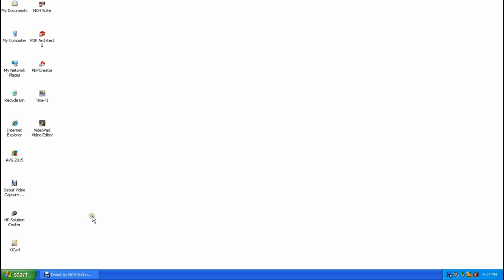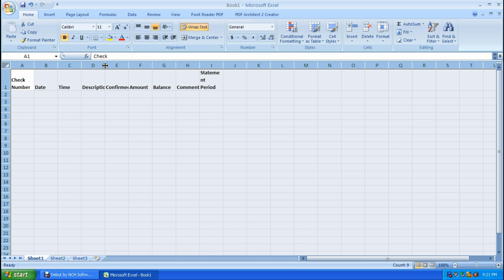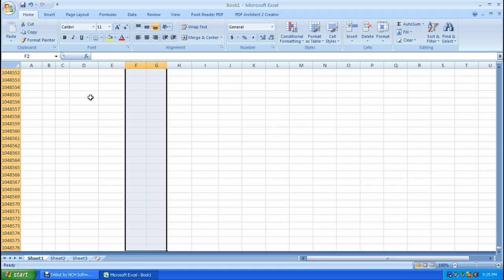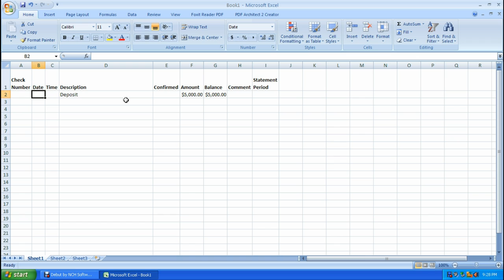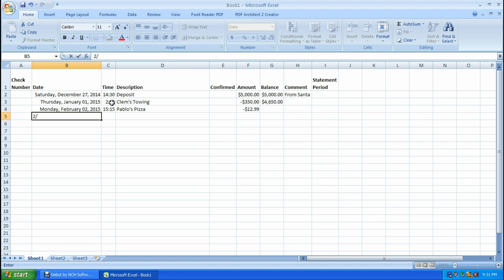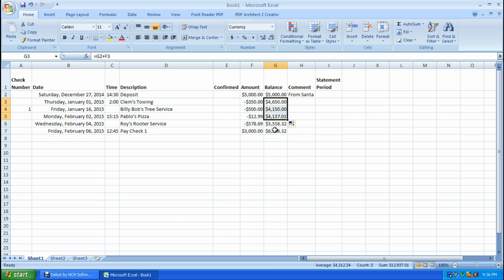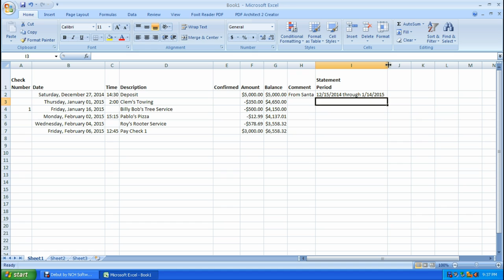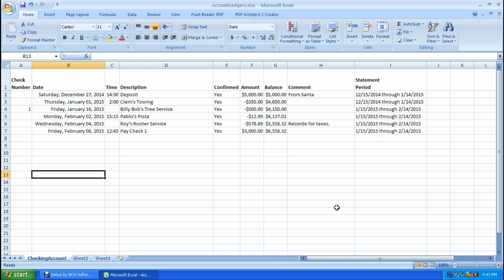OobaTech #2 How To Use Excel To Balance Your Checking Account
In this episode, Bobby shows you how to create an Excel 2007 spreadsheet which you can use to balance your checking or savings account.